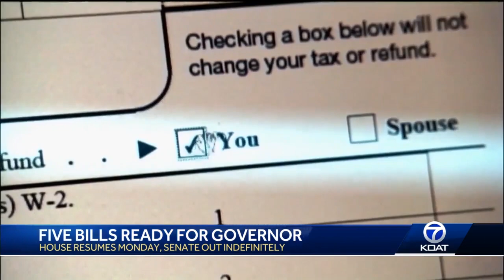Special Session Passes 5 Bills